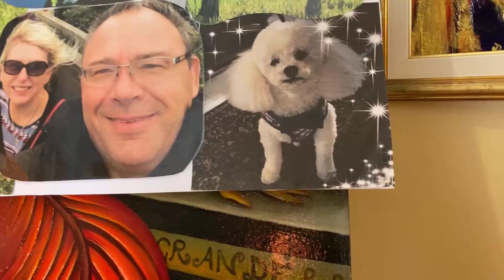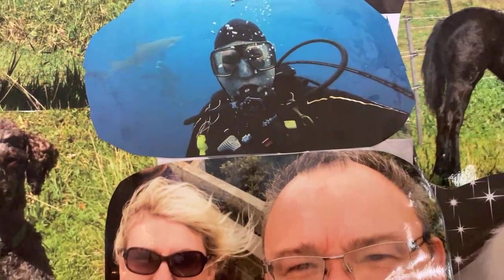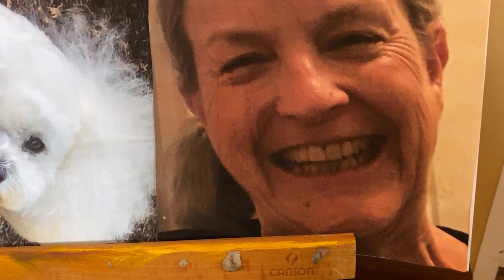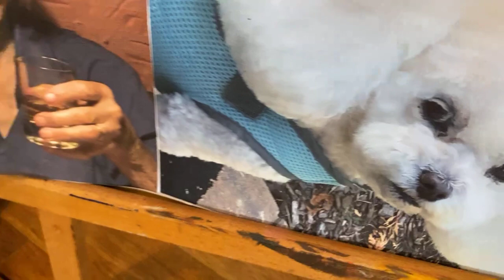Live-Stream Concert - Fiona Joy Hawkins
Beautiful 35 minute LIVE Piano Concert

Nov 6 2020 Kendall NSW Australia playing a Stuart and Sons Piano (Huon Pine)